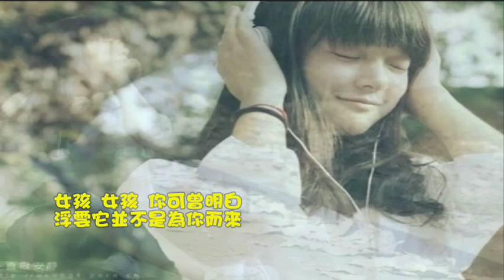追云 水草三重唱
很少制作轻快的歌，这首新谣希望网友会喜欢 ：）